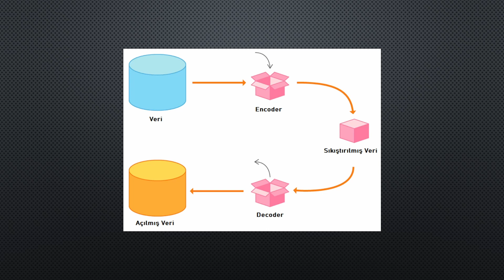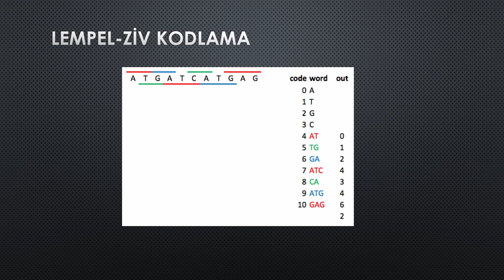Lempel-Ziv LZW Kodlama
Metin dosyası sıkıştırma işleminde hızlı bir algoritma olan Lempel-ziv kodlama anlatılmıştır.